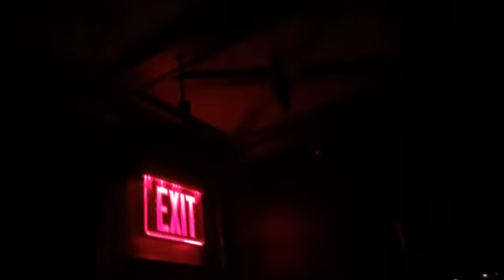Jekyll and Hyde Restaurant Entrance